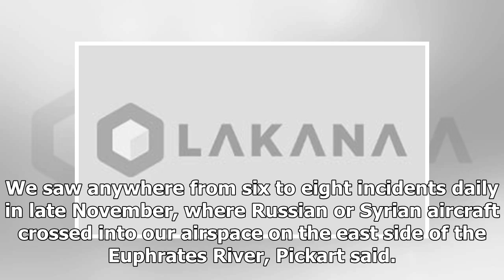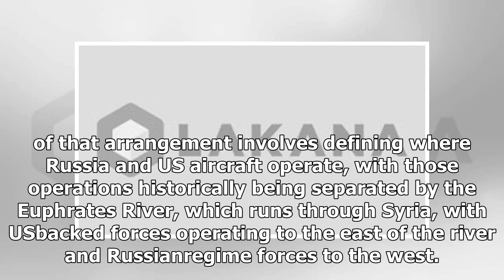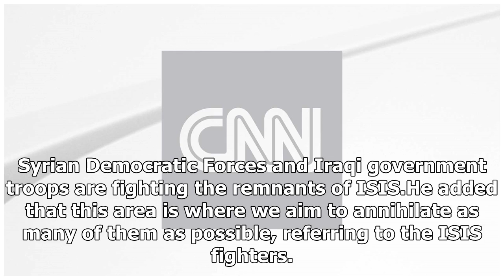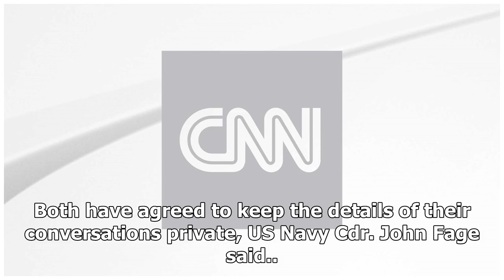News - Us concerned Russia fly behavior can spark clash over syria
News - News - Us concerned Russia fly behavior can spark clash over syria

The greatest concern is that we could shoot down a Russian aircraft because its actions are seen as a threat to our air or ground forces, said Lt. Col. Damien Pickart, the spokesman for US Air Forces Central Command. As coalition leaders have repeatedly said, were here to fight ISIS not the Russians or anyone else, he added. The concern comes as the US military has accused Russia and Syrian regime aircraft of violating policies that were agreed to by the United States and Russia to prevent such ...